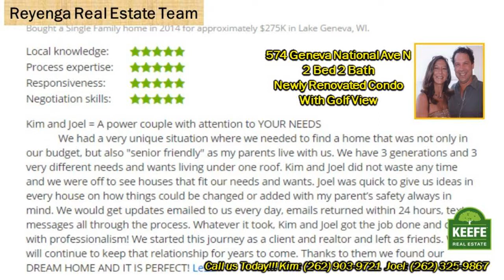Geneva National Renovated Condo 574 Geneva National Ave N Lake Geneva WI